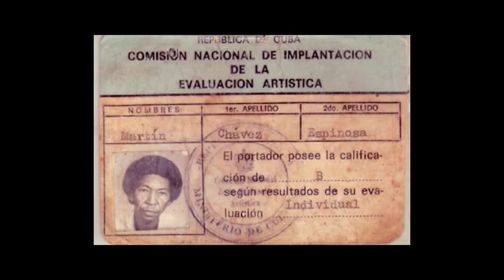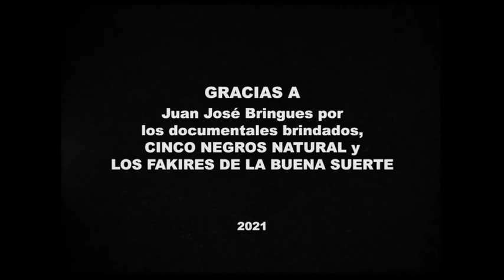El Cáscara de la suerte.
Historia de vida de uno de los músicos más carismáticos de la provincia, su voz única en la región acompaño a varias agrupaciones musicales del territorio, entre ellas a Los Faquires. Juan José Bringues, el cascará, sigue junto a nosotros, su voz no se podrá igualar.
Realizadores. José Ernesto Aparicio Ferrera e Hilda Cárdenas Conyedo. Productora Agencia Guamo y APAFER